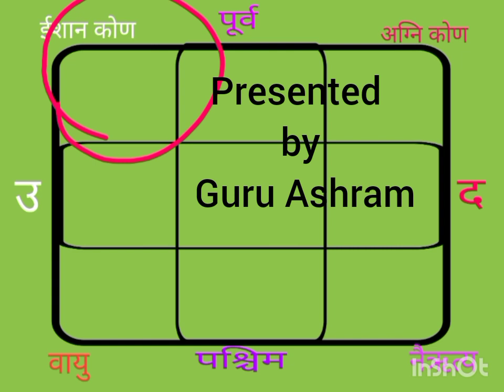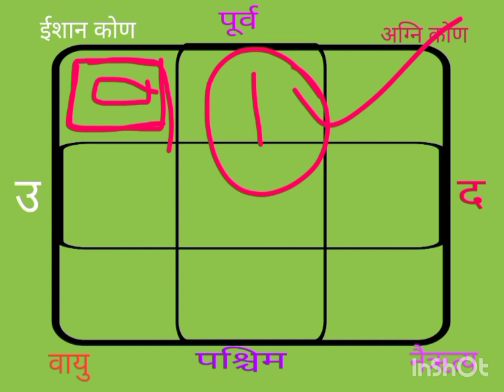ईशान कोण में शौचालय! ईशान कोण में शौचालय के उपाय, North East toilet remedies, vastu for toilet.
ईशान कोण में शौचालय नार्थ ईस्ट में बना शौचालय वास्तु के अनुसार सबसे अधिक दोष देता है यदि आपके घर में नॉर्थ ईस्ट में शौचालय बना हुआ हो या ईशान कोण में शौचालय बना हुआ हो तो उससे संबंधित कुछ उपाय अति आवश्यक है ताकि वहां के दोस् को कम किया जा सकता है